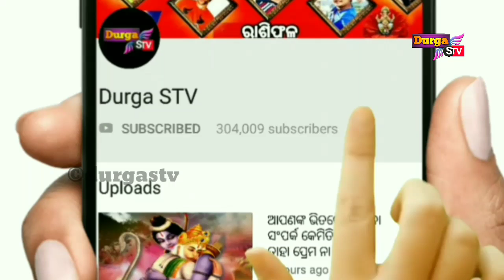ଏହି ବାଜି ଜିତିବ କିଏ ? ଅସୀମା ପଣ୍ଡା VS ସତ୍ୟଜିତ ପ୍ରଧାନ। ମାଲ୍ ମହୁ ଜୀବନ ମାଟି।